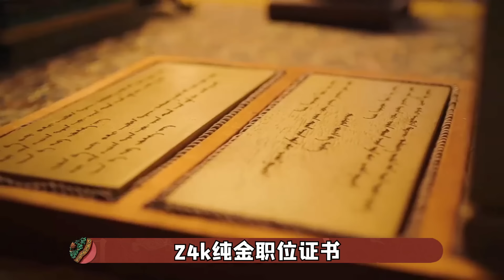渣龙继位犯大错？吃肉加盐会被罚？原来清朝典礼还有这些神奇操作【九月清宫】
清代的大婚可分为三个礼仪阶段，婚前礼、婚成礼、婚后礼，一般持续时间为20天左右。婚前礼主要包括“纳采礼”“大征礼”。婚成礼主要包括“册立礼”“奉迎礼”“合卺礼”。